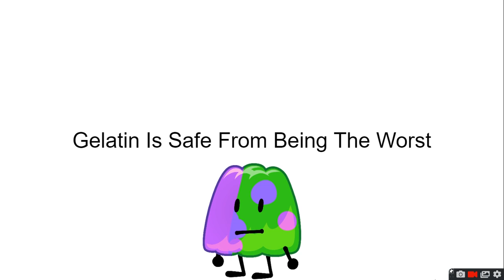Worst Of The Worst Episode 4